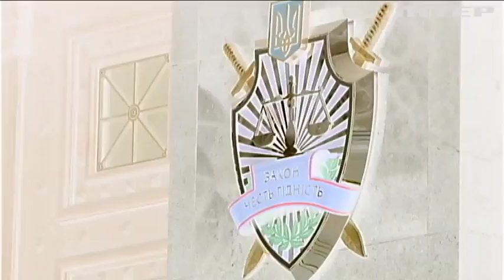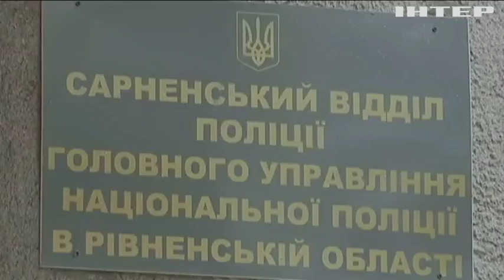"Подробности" раскрыли схему организации янтарной мафии